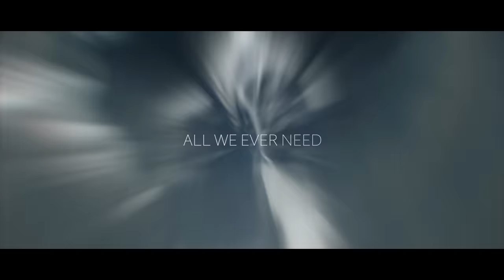ItaloBrothers - Stay (Lyric Video)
ItaloBrothers - 'Stay' out now!

CREDITS
FATHER & SUN